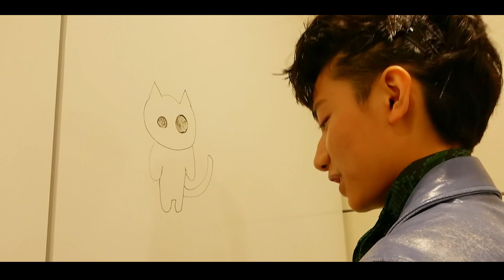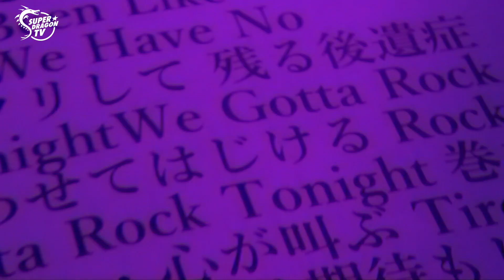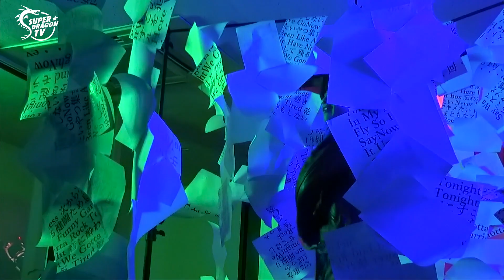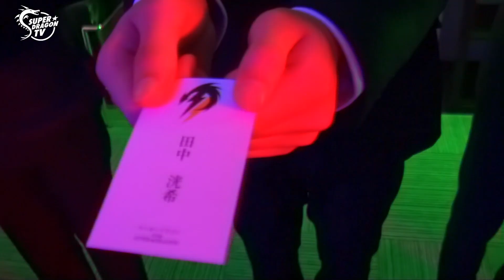SUPER★DRAGON TV (スパドラTV) #58 [サンダードラゴン/MV撮影]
【スパドラTV】
これを見ればSUPER★DRAGONの全てが分かる！
スパドラの活動を追って不定期配信する番組

ユニットミニアルバム「TRIANGLE -THUNDER DRAGON-」
ジャケット撮影&MV撮影の模様

【SUPER★DRAGON】
9人組ミクスチャーユニット、通称“スパドラ”。
メンバーは、志村玲於・古川毅・ジャン海渡・飯島颯・伊藤壮吾・田中洸希・池田彪馬・松村和哉・柴崎楽の9人から成る。

Going by the name "Spadra"(スパドラ).
Members are REO SHIMURA, TSUYOSHI FURUKAWA, JEAN KAITO, HAYATE IIJIMA, SOUGO ITO, KOKI TANAKA, HYOMA IKEDA, TOMOYA MATSUMURA and RAKU SHIBAZAKI.

【RELEASE】
UNIT MINI ALBUM
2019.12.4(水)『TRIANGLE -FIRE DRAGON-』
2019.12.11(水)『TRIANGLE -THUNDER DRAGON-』